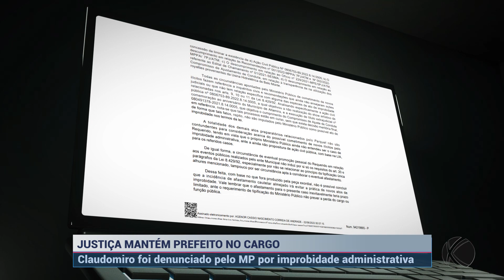Justiça nega afastamento do prefeito de Altamira por falta de provas (PA) | SBT Altamira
Justiça indefere pedido de afastamento do prefeito de Altamira, Claudomiro Gomes, por falta de provas.